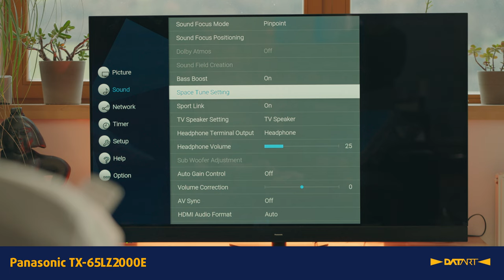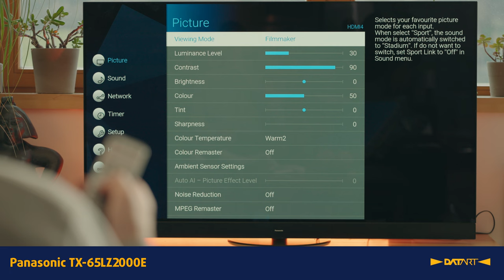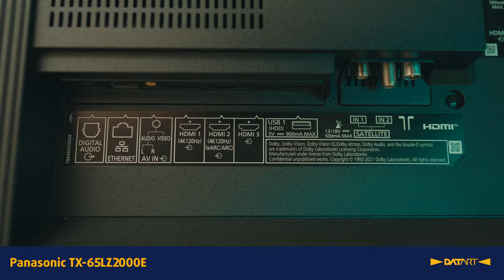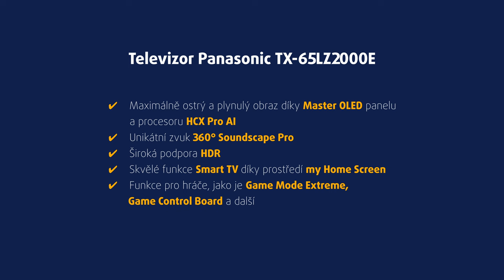Televize Panasonic TX-65LZ2000E | recenze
Tento model je dostupný také v úhlopříčce 55" a 75".

4K OLED televizor z řady LZ2000E nadchne i nejnáročnější diváky. Audiovizuální mistři z Panasonicu totiž obraz vyladili k dokonalosti, takže přináší mimořádně přesné barvy, hlubokou černou i výjimečnou porci detailů zásluhou spojení Master OLED technologie a 4K rozlišení spolu s výkonným procesorem HCX Pro AI. Na výši je u něj navíc i zvuk s 360° Soundscape Pro, jenž vás dokonale vtáhne do akce.

Obsah:
⏯ 00:00 Úvod
⏯ 00:15 Obsah balení
⏯ 00:37 Design
⏯ 01:00 Audio
⏯ 01:37 Obraz
⏯ 02:59 Ovládání
⏯ 03:26 Operační systém
⏯ 03:37 Herní funkce
⏯ 03:56 Závěr